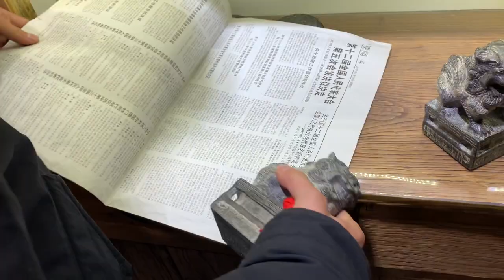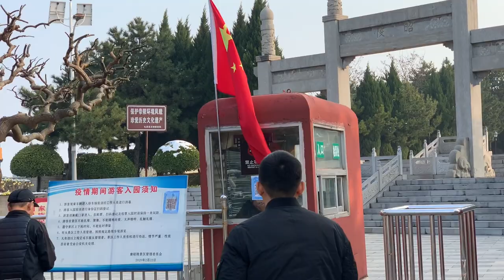Xian China day trip to food market and Emperors tomb